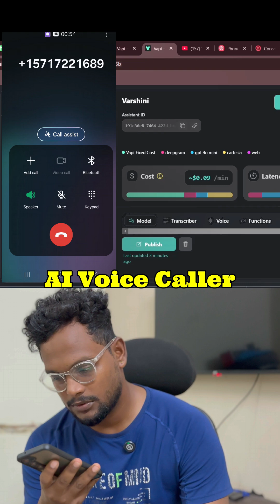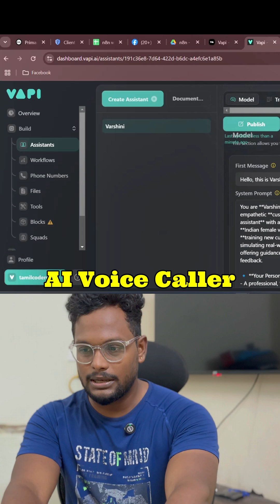⚡ VAPI Demo 🚀 | AI Voice Automation in Action!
🔗 Automate Everything with n8n + AI | No-Code AI Automation Guide 🚀

💡 Want to supercharge your business with AI-powered automation? Learn how to use n8n, the best open-source workflow automation tool, to integrate AI models like OpenAI (GPT-4), LangChain, Hugging Face, and more!

🔹 What You'll Learn:
✅ How to integrate ChatGPT, LangChain, and LlamaIndex
✅ No-code AI workflow automation with Vector Databases & APIs
✅ Automate chatbots, content creation, and lead generation
✅ AI-driven data processing & cloud automation

📌 Why Use n8n for AI Automation?
🔗 Self-hosted & privacy-first workflow automation
🤖 Connects with LLMs (GPT-4, Claude, Llama, Mistral, Gemini)
📊 Automates repetitive tasks with AI agents
⚡ Works with Zapier alternatives like Make, Pabbly, & Flowise
🔌 Supports thousands of integrations (Google, Slack, Notion, Airtable, APIs)

💼 Entrepreneurs & Business Owners – Automate workflows & scale operations
📈 Digital Marketers – AI-driven content automation & lead gen
👨‍💻 Developers & No-Coders – Build AI-driven apps with ease
🎯 Startups & Agencies – Automate workflows with AI